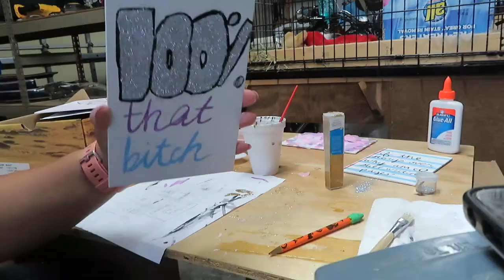Lizzo Truth Hurts Painting - 100% That Bitch